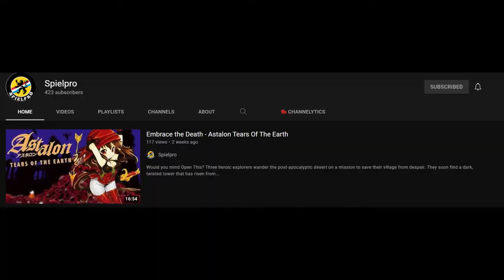Fortnite HORROR maps are NOT SCARY!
I PLAYED FORTNITE HORROR MAPS ABOUT THE BEAST AND DIDNT GET SCARED BECAUSE ITS FORTNITE

I decided to play FORTNITE CREATIVE MODE for the FIRST TIME!! I played a fortnite horror map with lots of VENOM ZOMBIES and it was NOT SCARY! The Fortnite horror map about The Beast, not Mr Beast, might've been scary if I didn't play with he Rick and Morty skins (Mr Banjoozie and Shay) but it helped me level up my battle pass!!